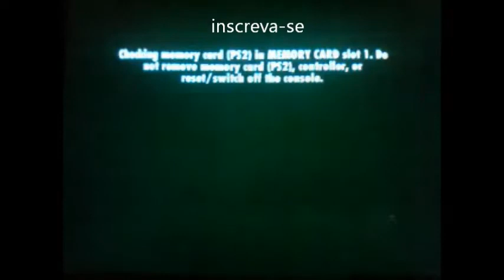medal of honor (1) vale a pena jogar de novo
--gostou!!! avaliem favorita comentem deicha o joinha--

video de vale a pena
medal of honor um jogaço